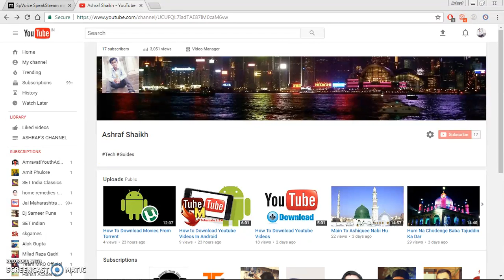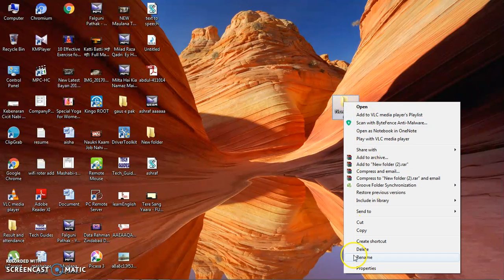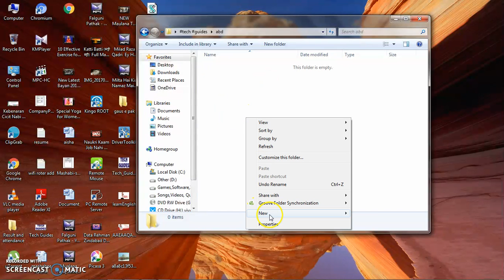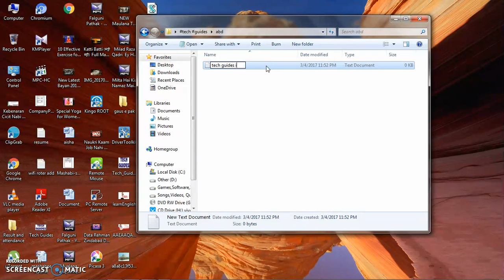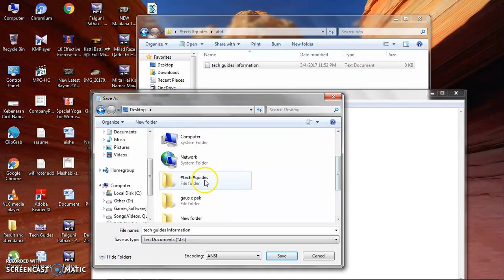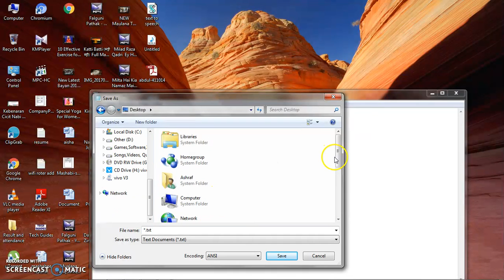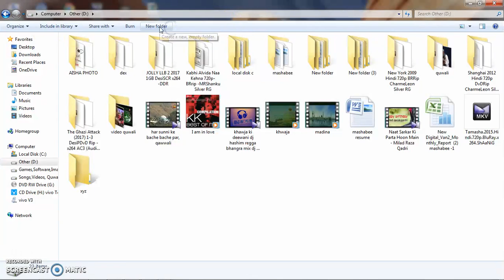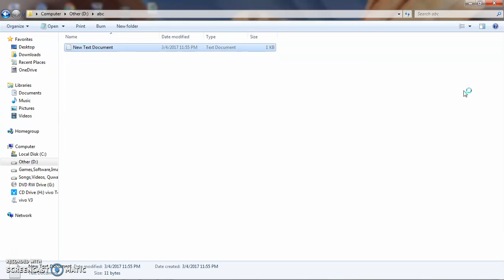How to make Folder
Computer Basics